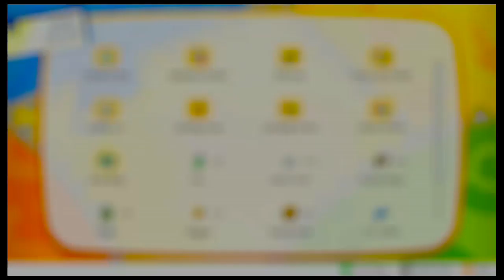Pokémon: Let's Go, Eevee! - 34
Going up the Pokémon Road - 1/2